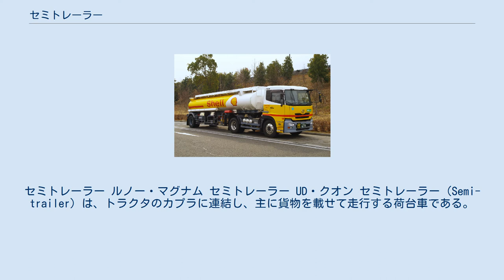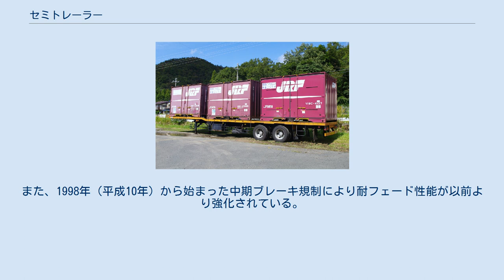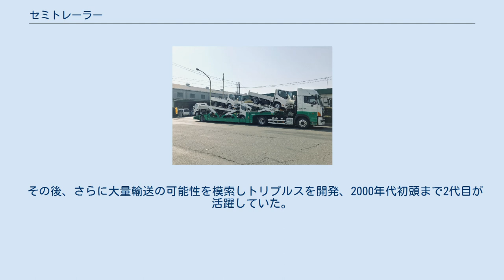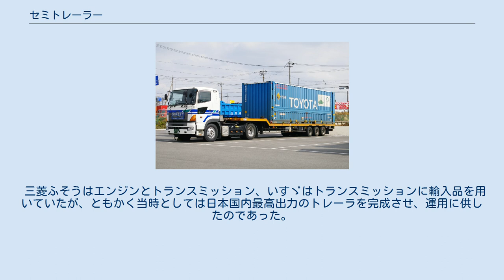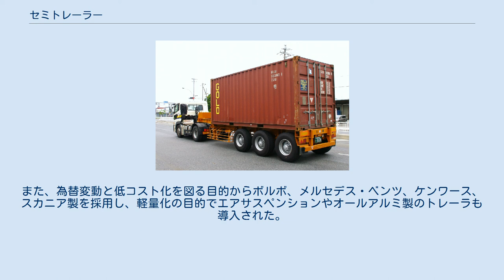セミトレーラー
セミトレーラー ルノー・マグナム セミトレーラー UD・クオン セミトレーラー（Semi-trailer）は、トラクタのカプラに連結し、主に貨物を載せて走行する荷台車である。
 日本では最も一般的なトレーラーであり、あらゆる用途（牽引自動車#用途・積荷による分類参照）に使われる。
縦列駐車や後退が可能。
現在の日本では、路線バスの一部に見られる、切り離しを前提としない永久連結構造の車両（連接バス）については、牽引車両ではなく、単一車に分類されている。
 トラクタを切り離すことができるため、フェリー航送ではトレーラーのみを積み込むことで、長さで変わる運賃と運転手の拘束時間（人件費）を抑えることができる。
 トラクタが連結されて運転されることを前提とした構造になっており、トラクタ単体には積載スペースがなく、トレーラー単体には前輪がないため、非連結時にはどちらも運搬車としての役割を果たさない（車載車などで一部、トラクタに積載できる車輌も有るが、連結時にのみ積載が許されている）。
車両総重量は最遠軸距に応じ、トラクタは25トンまで、トレーラは28トンまでとする必要があり（海上コンテナ積載車などの特認を除く）、トラクタ側にかかる重量の根拠となる第五輪荷重の表示が義務付けられている。
 トラクタ側の連結器は一般にカプラで、トレーラ側はキングピンである。
トレーラーのブレーキには一般的に空気ブレーキが用いられる。
車軸の数は、積載重量、車輪、車軸、サスペンションの許容負荷容量の関係で決定する。
車両総重量60トン位の場合は3軸が多く、それ以上の場合は4軸以上になることが多い。
用途によっては車軸がステアする構造になる。
トレーラーには法規制によりABSの装備が義務づけられている。
また、1998年（平成10年）から始まった中期ブレーキ規制により耐フェード性能が以前より強化されている。
 欧米や豪州ではダブルスやトリプルスが認められているが、日本ではシングルスしか認められておらず公道での試験運行も橋梁の許容重量や交差点右左折時の通過時間など、主に地上（インフラ）側の理由で実用化には至らなかった。
2010年代からは貨物輸送量の増加や人手不足の対策として、車両長を25mまで緩和することで10tトラック2台分の貨物が運搬可能となる『ダブル連結トラック』の公道実験が行われている。
 2003年（平成15年）10月よりはじまった『分割可能貨物運搬車両の許可限度重量の引き上げ』（バラ積緩和、略してバラ緩）により、下記の通り特例8種類として区分される。
 スタンション型トレーラー 側面と後面にあおりが付いた平トレーラー 宇部興産専用道路 - 宇部市 山口県に立地する宇部興産の各拠点間を、宇部興産専用道路（同社の構内扱い）においてセメントの原料を運搬する構内専用車が導入されている。
伊佐工場からはクリンカーや石灰石を宇部セメント工場へ、宇部港から石炭を伊佐工場へ、それぞれ運搬している。
 並走する国鉄（現 JR西日本）美祢線より輸送コストが安いことに着目し、1981年にアメリカから試験的に1セット輸入したのち、国産メーカーで同社にトラクタを供給していた三菱自動車工業（現 三菱ふそうトラック・バス）といすゞ自動車がトレーラーを開発し、運用に供した。
 その後、さらに大量輸送の可能性を模索しトリプルスを開発、2000年代初頭まで2代目が活躍していた。
なお、鉄道輸送が主体であったこれらの輸送は徐々に切り替えられ、1998年からは全量がこの専用道路での輸送となっている。
 超大型のセミトレーラーである専用車は、1981年にアメリカ（マック）製が試験的に1セット輸入され、国産メーカーで同社にセミトラクタを供給していた三菱自動車工業（現三菱ふそうトラック・バス）といすゞ自動車は当初難色を示していたが、並走する美祢線より輸送コストが安いメリットに着目。
 三菱ふそうはエンジンとトランスミッション、いすゞはトランスミッションに輸入品を用いていたが、ともかく当時としては日本国内最高出力のトレーラを完成させ、運用に供したのであった。
その後、さらに大量輸送の可能性を模索しトリプルスを開発。
ところがダブルスが525-600PSでGCW105トンを牽引するのに対し、GCWが157トンに及ぶトリプルスを70km/hで走らせるには800PSは必要とされたが、全幅2.5mに収まらない大きさのエンジンが想定された。
三菱といすゞは再び難色を示すも、宇部興産が開発費を援助する形で各1セッ...